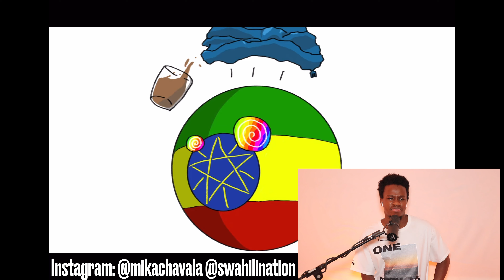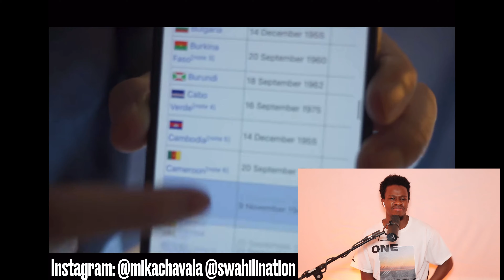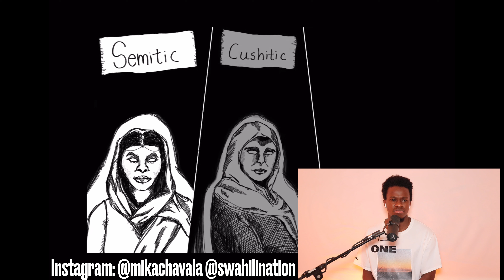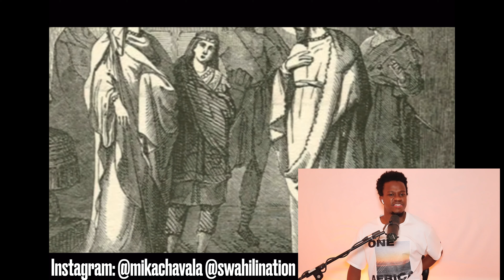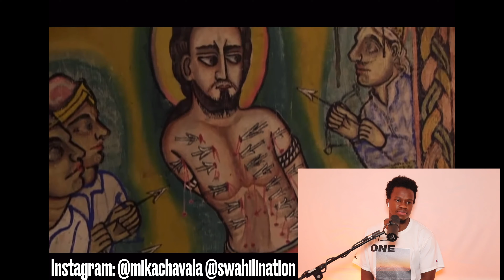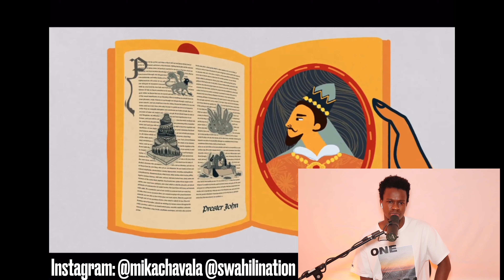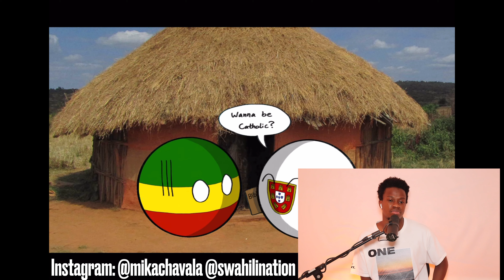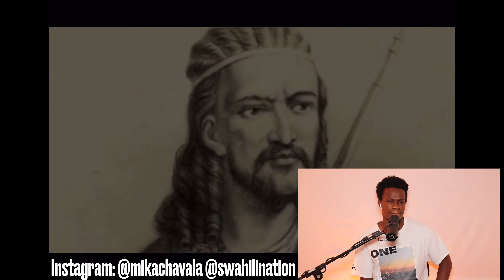ETHIOPIA - Then and Now [Part 1] | Reaction Video + Learn Swahili | SwahiliNation